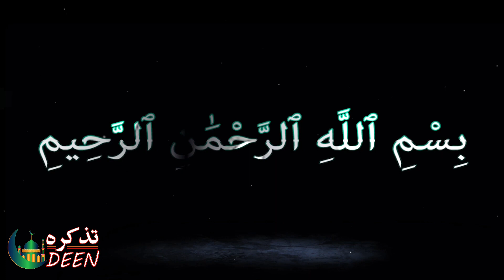Roze ki halat mai ghusal ka tarika | roze ki halat mein ghusal ka masnoon tarika | ramzan 2023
Roze ki halat mai ghusal ka tarika
roze ki halat mein ghusal ka masnoon tarika
ramzan 2023

roze ki halat me ghusal ka kya hukam hai?